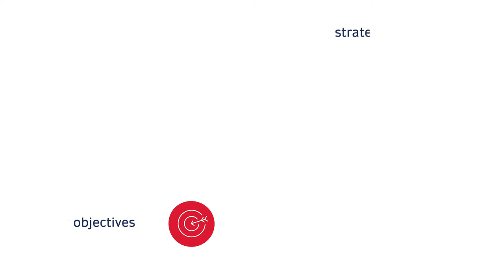Middle of the Marketing Funnel - Intent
The Marketing Funnel is a three-tiered funnel that helps you align your objectives, strategies and metrics to drive sales. At the middle of the funnel lies Intent. Educate and inform your audience about your products and services. Build a community of followers by keeping your customers engaged.

How can your marketing generate interest? Learn about the strategies that can help you master the middle of the funnel

to explore more marketing opportunities and resources